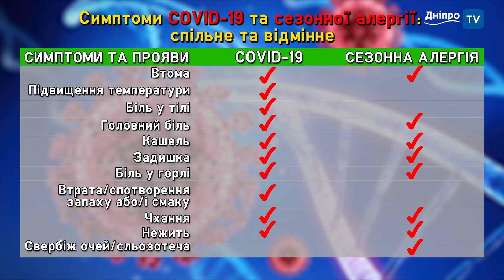НЕЖИТЬ, ЧХАННЯ, ЗАДИШКА: як відрізнити COVID-19 від сезонної АЛЕРГІЇ?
Задишка, сонливість, нежить, кашель та сльозотеча — симптоми, які можуть говорити про COVID-19. Ба більше, про грип, застуду та навіть сезонну алергію. Симптоматика схожа. Та як відрізнити ці два стани та не панікувати завчасно?